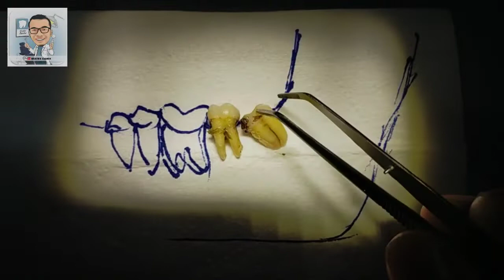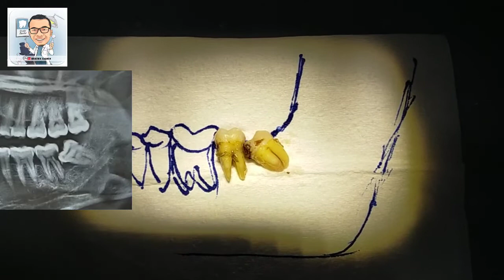gigi bungsu tumbuh miring akhirnya dicabut bersama gigi depannya (with english subtitle)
video ini menjelaskan tentang gigi bungsu tumbuh miring yang akhirnya memakan korban gigi depannya. gigi bungsu tumbuh miring merupakan suatu kondisi gigi yang terhalang untuk tumbuh sempurna karena posisinya yang miring kedepan dan terhalang gigi depannya. karena dibiarkan akhirnya gigi depannya terjadi lubang dan sering sakit sampai akhirnya tidak memungkinkan dipertahankan atau dicabut.

informasi seputar gigi dan mulut bisa menghubungi whatsapp pada no 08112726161